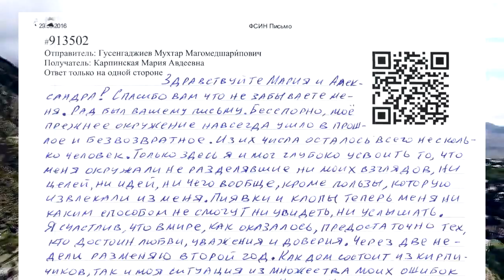Мухтар Гусенгаджиев о съёмках в кино и своей жизни. Часть 9. Проект Марии Карпинской "Жить свободно"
Жить свободно - Проект Марии Карпинской в поддержку Мухтара Гусенгаджиева Мухтар Гусенгаджиев в прямом эфире кастинга ведущих на студии НПТМ.
Интервью начинающих ведущих. Часть 9. Мухтар Гусенгаджиев о съёмках в кино и своей жизни.
Мухтар Гусенгаджиев - самый гибкий человек планеты Земля, актёр цирка, кино и телевидения. Мастер йоги, учитель, философ, писатель, автор книги "Вверх по наклонной".
Мария Карпинская о Мухтаре Гусенгаджиеве:
Свободная жизнь накладывает строжайшие ограничения и обязательства. И если кто-то их нарушает даже по мелочам, платит большой ценой. Кому много дано, с того много и спрашивается. К сожалению, Мухтар за решеткой и дав ему его свободный путь и ключи к счастью, я не предупредила о высоких духовных законах. И теперь мне жаль и больно за него. Надеюсь, что он пройдет свои испытания и примет свое наказание, как урок и большую любовь Бога к нему, как к сыну своему и выйдет на свободу...
Как сотни лет назад, так и сегодня плата за свободу мысли и пропаганду истинной свободы слишком высока. Посмотрите этот фильм, послушайте, что и как говорит Мухтар Гусенгаджиев, и посмотрев в свое сердце, скажите себе: кто этот человек? Способен ли он совершить преступление? И совесть скажет вам - нет, никогда! Но Мухтара посадили в тюрьму и обвинили в педофилии те, кто хотели овладеть его имуществом. Он сидит почти 3 года. За несанкционированный звонок его закатали в карцер, Он верит в справедливость и находит радость жизни в тюрьме. Его письма полны оптимизма, философского размышления и глубины отношения к жизни, искренни, и от них веет свободой. Ему могут завидовать те, КТО ЕГО ЗАКАЗАЛИ. Я ДАЖЕ ДУМАЮ, что кто-то проплатил его обвинение. И кто-то решил сгноить его в тюрьме.
Мухтар так увлечен своими озарениями и открытиями, что он не видел то, что творилось у него под носом. Он считал всех людей прекрасными и хотел помочь каждому. Вокруг него кипели страсти зависти, алчности, мерзости. Бабы хотели завоевать его. Он же уже был завоеван своими откровениями и философией жизни. Он выбрал свободу.
Кто-то из влиятельных женских особей, видимо, жаждал завладеть им, и не получилось. И тогда она решила ему отомстить. Я просто не представляю всю низость человеческой падшей натуры, желающей владеть вещами, деньгами и людьми.
Почему я понимаю это? Я такой же свободный человек, как и Мухтар. И меня тоже много раз пытались привязать, закабалить и сделать своей игрушкой. Я никогда не стремилась выйти замуж. Меня преследовали мужские особи. Чтобы избегать инсинуаций и неприятностей, я даже несколько раз соглашалась на брак и бежала из-под венца.
Человек, свободный внутри, становится добычей всех алчущих и жаждущих земных существ. Я верю, что наступит время прозрения и совести, человечество проснется, откроет глаза своей души, и отступится от таких вот доступных и добрых людей.
Им можно восхищаться, его простота и полная открытость притягивает. И он принадлежит всем людям, а не кому-то одному. Перестаньте мстить и алкать, уберите свои мелкие и постыдные желания, и страсти, станьте людьми, и тогда вам не нужно будет слушать чужие наговоры и наветы. Вы все будете видеть сами глазами души. А пока люди деградировали, их отпустили, и свобода для них стала ядом, и они превратились в животных, страшных животных.
Такие как Мухтар на земле долго не живут. Их загрызает толпа алчущих зомби и вампиров. Я когда-то была такой же как он, я видела в каждом человеке Ангела, надо мной смеялись мои родственники. Но они меня и охраняли. Я тоже попадала в передряги, в результате которых мне пришлось вырастить средства защиты и я потеряла веру в людей вообще.
Может быть изменения моего видения о людях и подобных мне и не дает более людям шансов на исправление. И если Мухтар ратует за помощь своим врагам и предателям и готов подставить им вторую щеку, то я ратую за то, чтобы стереть в порошок всех предателей, трусов, воров, вместе с их страстями и желаниями.
Те кто меня знали ранее, наверное удивились бы и не поверили, ведь Мария была так добра и милостива к людям! Но это люди сделали все возможное и невозможное, чтобы превратить мою любовь в презрение и ненависть. Теперь они пытаются сломать Мухтара.
Может, пора остановиться вам! Вы губите доброту, и доброта, став своей противоположностью, одной только силой мысли уничтожит всех вас.
Информационный раздел в поддержку Мухтара смотрите в проекте "Фонд защиты репутации общественных деятелей имени Лена Карпинского" по ссылке
В фильме звучит песня Владимира Оксиковского "Охота на ангелов".